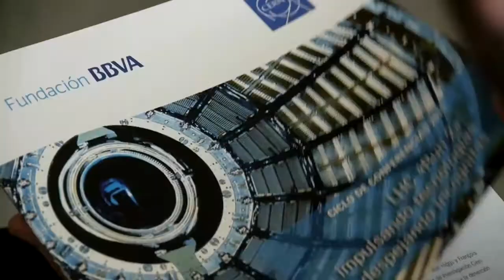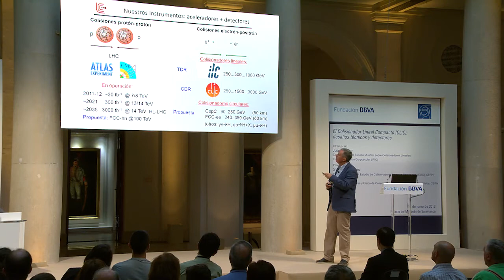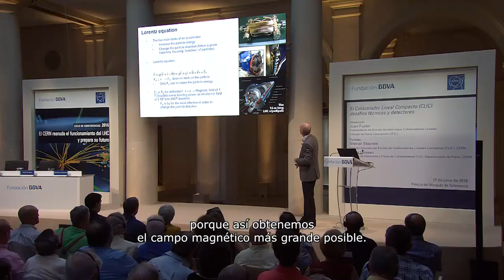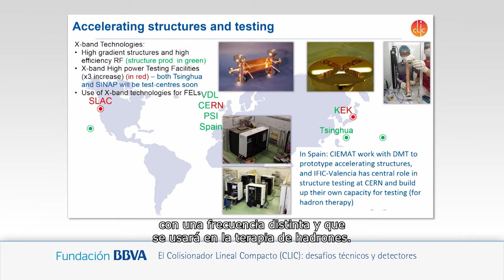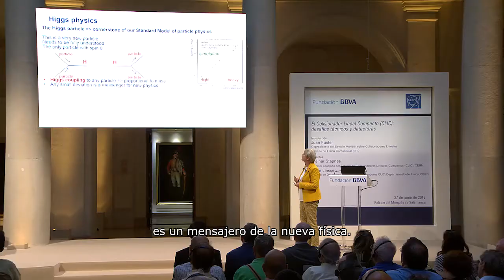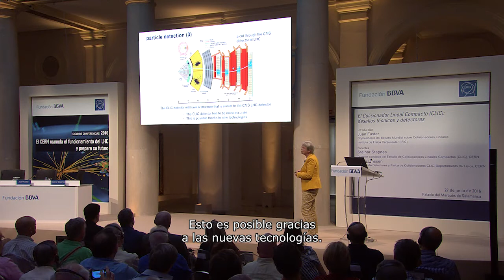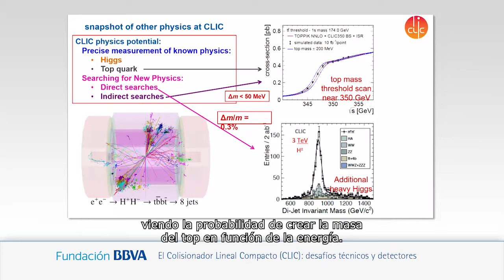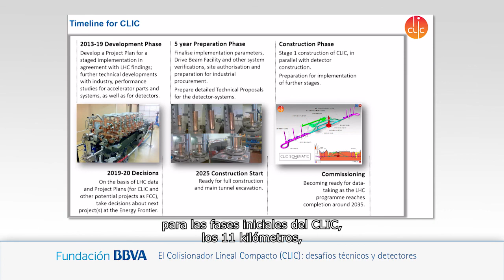(Subtitulada) Conferencia de Steinar Stapnes y y Lucie Linssen del CERN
27/06/2016
Ciclo de Conferencias 2016: El LHC reanuda su funcionamiento y prepara su futuro
Conferencia: El Colisionador Lineal Compacto (CLIC): desafíos técnicos y detectores
Ponentes: Steinar Stapnes. Director asociado del Estudio de Colisionadores Lineales Compactos (CLIC), CERN y Lucie Linssen. Estudio de Detectores y Física de Colisionadores CLIC, CERN

Sinopsis
El Colisionador Lineal Compacto (CLIC) complementaría y ampliaría los resultados en física del Gran Colisionador de Hadrones (LHC) actualmente en fase de operación, por lo que podría ser considerado el próximo gran proyecto en física de partículas. Tecnologías punteras para la aceleración de las partículas se desarrollan con el fin de producir colisiones e+e– de alta energía que serán captadas por un detector a la vanguardia de la tecnología. Esta conferencia ofrecerá una visión general del proyecto CLIC, sus oportunidades en física y los desafíos técnicos, así como la planificación para una posible implementación.

Biografía
Steinar Stapnes lidera en el CERN las actividades de I+D para el Colisionador Lineal Internacional (ILC) y para el Colisionador Lineal Compacto (CLIC), siendo el CLIC un proyecto prioritario al ser dirigido por el propio CERN. Obtuvo el doctorado en Física por la Universidad de Oslo en 1991, donde ocupa una cátedra desde 1995 y tiene un papel relevante en la organización de las actividades entre Noruega y el CERN. Fue líder de la Secretaría del Consejo de Estrategia del CERN entre los años 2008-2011 y responsable del seguimiento y aplicación de la Estrategia Europea de Física de Partículas antes de pasar a actividades específicas de los colisionadores lineales del CERN en 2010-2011.

Lucie Linssen es física del CERN, organización en la que trabaja desde 1986. Obtuvo el doctorado en Física por la Universidad de Ámsterdam en 1986.
Está especializada en el diseño y construcción de detectores de partículas y experimentos de física de partículas. Ha representado al CERN en varios proyectos de la Unión Europea en los ámbitos de la evolución de los detectores de partículas, las actualizaciones de los detectores del LHC y la cooperación Europa-Rusia en proyectos de megaciencia. Actualmente es la portavoz de la Colaboración del detector y de la física (CLICdp) que implica la evaluación del potencial de la física, el diseño del detector y el correspondiente I+D en tecnologías.